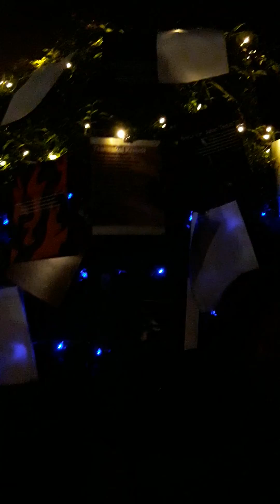FILSAFATIAN - HASTA SIEMPRE (Cover Carlos Puebla (Live Degil House)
Cover Hasta Siempre di kegiatan musik Folk bertema WHAT THE FOLK.

Sepenggal memori peristiwa berapresiasi di @degilhouse dalam kegiatan yang digagas oleh saudara-saudara @meranggass
Berpadu kasih dengan Abang tercinta kami @bimadwihastomo membangun koalisi renungan atas peninggalan sejarah Che Guevara dalam lantunan Folk Cuba HASTA SIEMPRE.

Terinakasih bang @bimadwihastomo .. kenangan tak terlupakan bersamamu saudara terkasih..